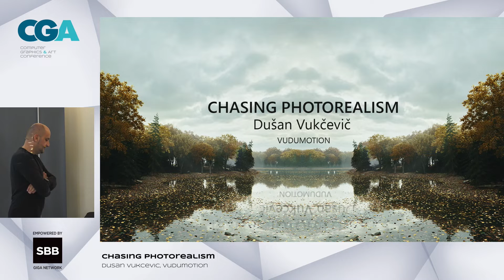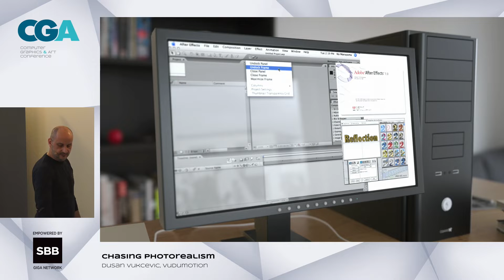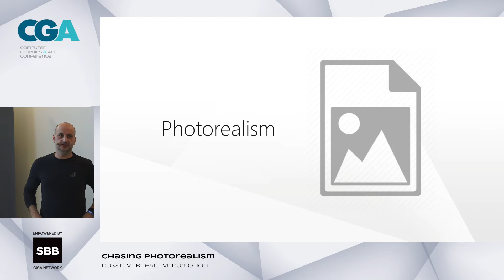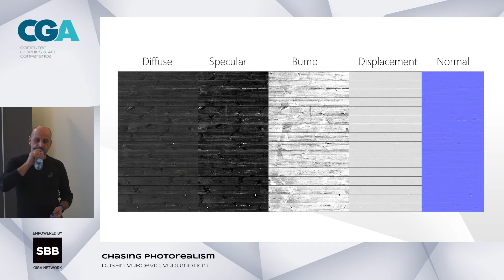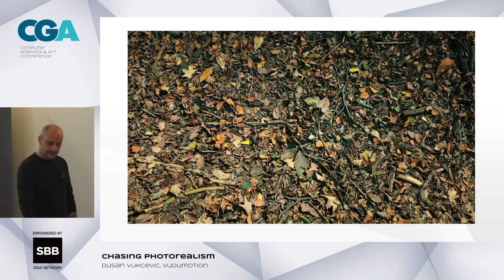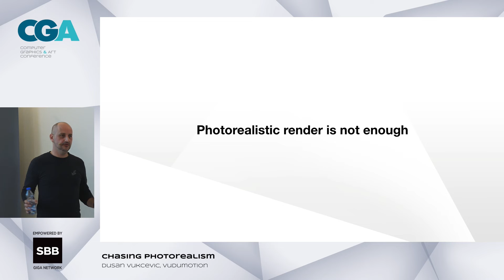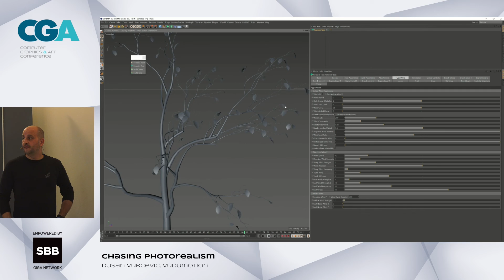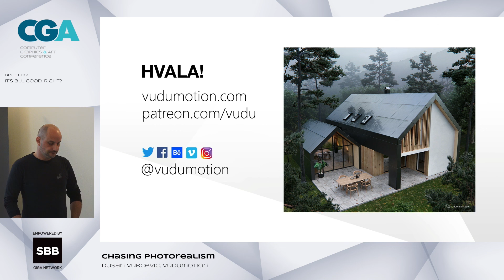Chasing photorealism, Dušan Vukčević at CGA Belgrade 2019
Dušan is a self taught award winning 3D artist with over 15 years of experience in 3D industry. He specializes in architectural visualizations and animations. He works with the world’s top creative studios, companies and individuals from his small office in a remote part of Slovenia. He will describe his journey and his life as a 3D artist and he will talk about his passion for design and his constant chase for photorealism.

CGA Belgrade 2019 was held on November 1st & 2nd in Yugoslav Film Archive. CGA Belgrade is an annual conference that gathers VFX, gaming, VR, design and digital arts community in the South East Europe and connects them with the industry's leading international names, projects, and companies.  It’s a premium opportunity for networking, recruiting and artist exposure to the latest developments in CG.